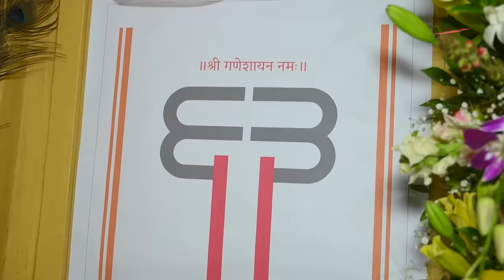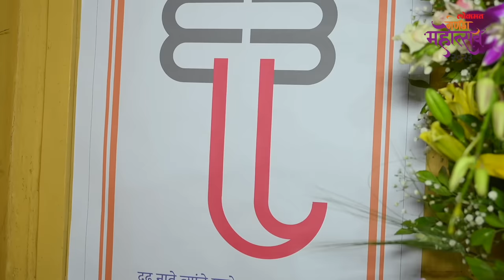Sukanya Mone Bappa : वहिनीला अश्रू अनावर तर आई-बहिणीने सांगितली माहेरच्या बाप्पाची खासियत | AP2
Sukanya Mone Ganpati Bappa | वहिनीला अश्रू अनावर तर आई-बहिणीने सांगितली माहेरच्या बाप्पाची खासियत | Sukanya Mone Family